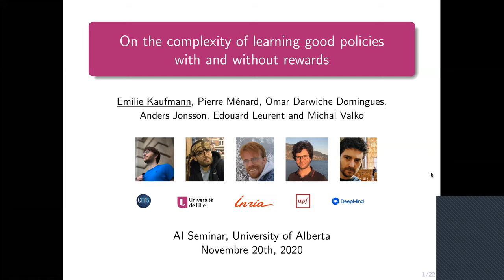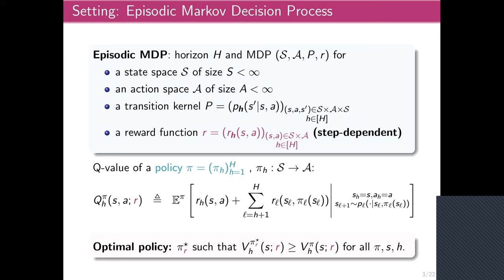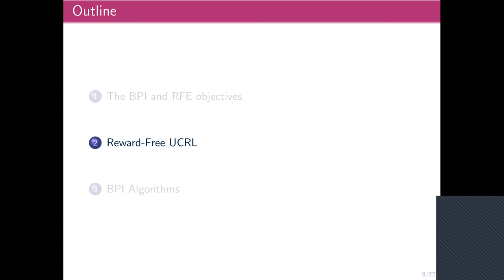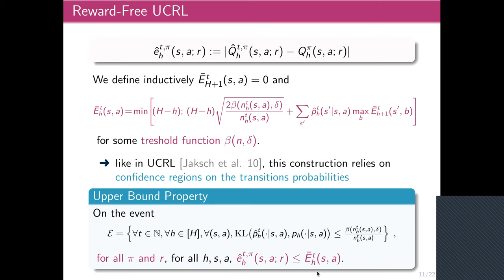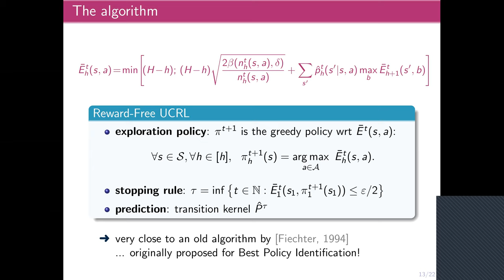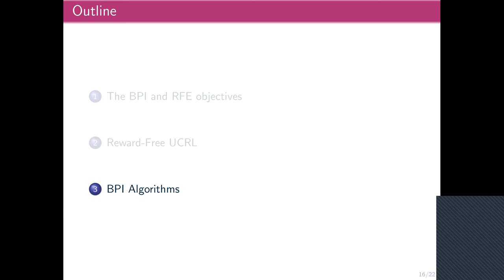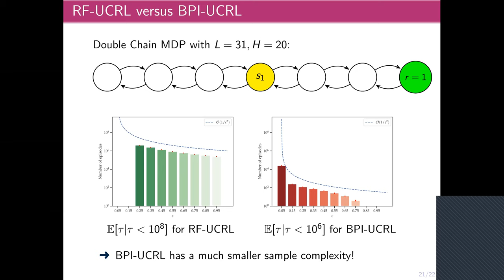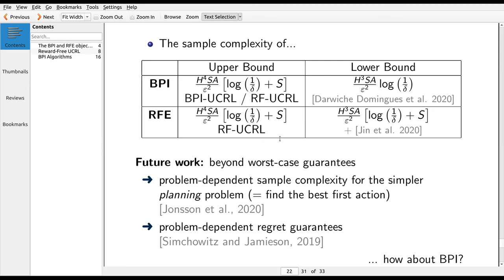AI Seminar 2020: Emilie Kaufmann, Learning good policies with and without rewards (Nov 20)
Emilie Kaufmann presents "On the complexity of learning good policies with and without rewards" at the AI Seminar (November 20, 2020).

The Artificial Intelligence (AI) Seminar is a weekly meeting at the University of Alberta where researchers interested in AI can share their research. Presenters include both local speakers from the University of Alberta and visitors from other institutions. Topics related in any way to artificial intelligence, from foundational theoretical work to innovative applications of AI techniques to new fields and problems, are explored.

Bio:
Emilie Kaufmann is a CNRS researcher in the CRIStAL laboratory at University of Lille. She is also a member of the Inria Scool team (formely SequeL), whose expertise is in sequential decision making. She worked a lot on the stochastic multi-armed bandit problem, in particular towards getting a better understanding of the difference between rewards maximization and pure-exploration problems. She also recently worked on exploration for reinforcement learning.

Abstract:
This talk will revolve around two performance criteria that have been studied in the context of episodic reinforcement learning: an old one, Best Policy Identification (BPI) [Fiechter, 1994], and a new one, Reward Free Exploration (RFE) [Jin et al., 2020]. We will see that a variant of the very first BPI algorithm can actually be used for the more challenging reward free exploration problem. This Reward-Free UCRL algorithm, which adaptively explores the MDP and adaptively decides when to stop exploration, requires fewer exploration episodes than state-of-the art algorithms. We will then present alternative algorithms for the BPI objective and discuss the relative complexity of BPI and RFE.